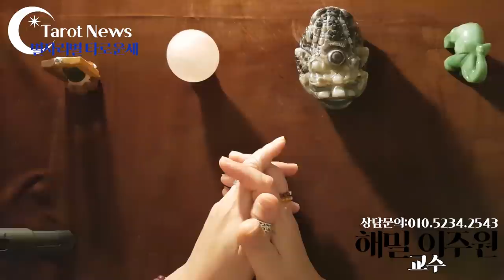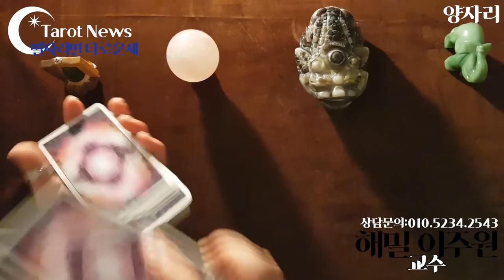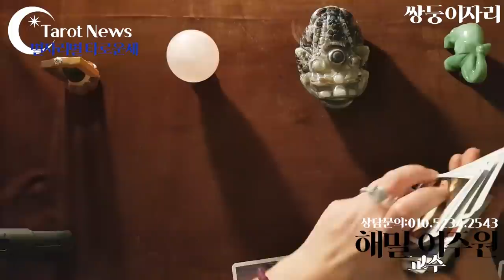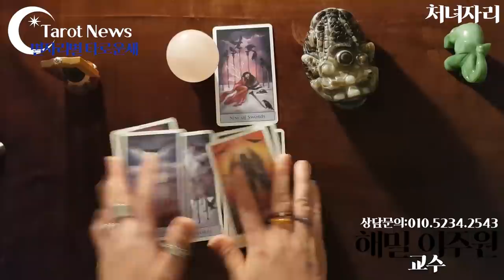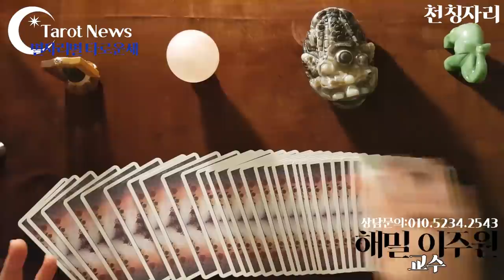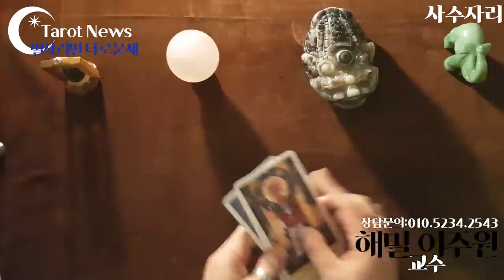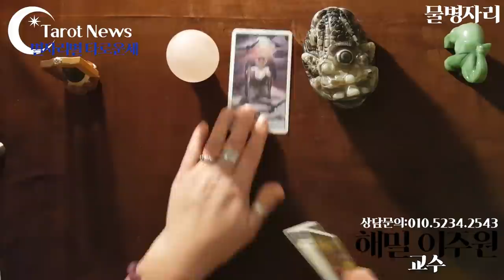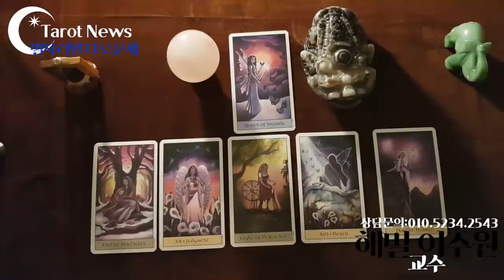🌟[2020년 9월 28일~10월 4일: 해밀 이주원 원장의 별자리 별 타로 주간 운세] 타롯뉴스 율하타로 장유타로 김해타로 폴라리스타로카페&아카데미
양자리 양력 03/21 ~ 04/19 출생
09:30

15:20

21:05

26:50

32:25

37:35

43:20

48:25

53:37

58:40

01:03:30

01:08:05

01:13:00

심성수란 무엇인가요? 설명 링크